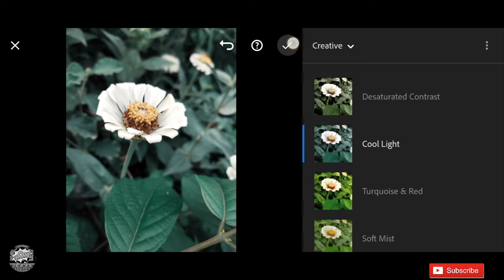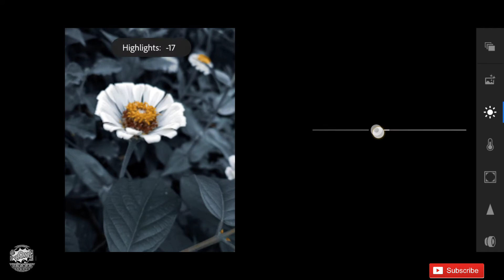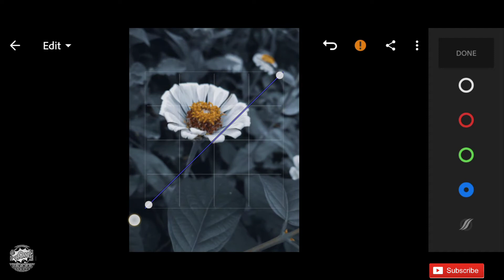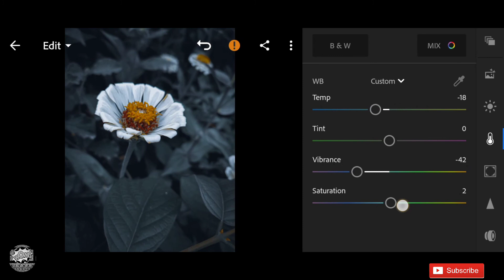How to Edit A flowers image in Lightroom mobile || Adobe Lightroom new tricks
Flowers photo edit kaise Kare,
How to edit Instagram images,
Creative nature photography,
Macro photography in Mobile,
Mobile photography,kishan maurya,

 Hello everyone
For upcoming interested in LIGHTROOM and many more tutorial tips and tricks
Mobile photography
Equipment

Another social platform
Facebook kishan maurya